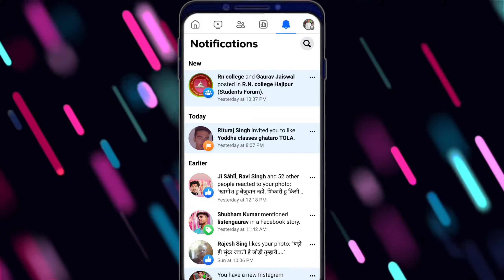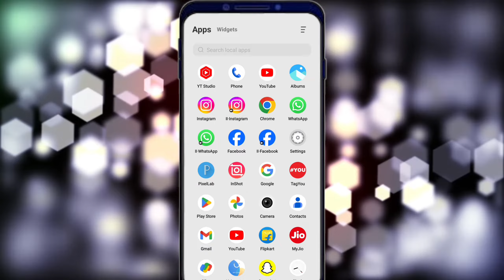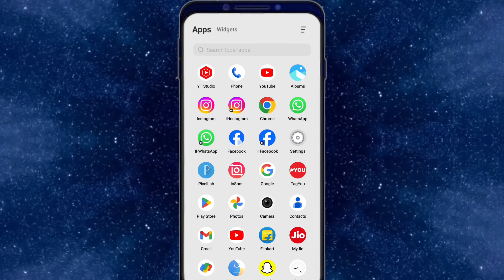facebook sorry something went wrong | sorry something went wrong on facebook |facebook group problem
°°°°°°°°°° About Video °°°°°°°°°°

facebook sorry something went wrong problem solve

     🔲 🔳◼️◾▪️ THANKYOU▪️◾◼️🔳🔲

++ {{ • Instragram • }} ++

++ {{ • Second Channel • }} ++

                        @Listen Gaurav

Queries .

Listen Gaurav

facebook sorry something went wrong

facebook sorry something went wrong 2023

facebook sorry something went wrong problem

sorry something went wrong on facebook

sorry something went wrong

facebook something went wrong

facebook something went wrong problem

facebook group post problem

facebook group problem

facebook group something went wrong

facebook group post not showing

facebook post not showing

fb sorry something went wrong

fb something went wrong

fb something went wrong problem

fb something went wrong please try again

fb something went wrong try again

how to fix fb something went wrong

how to solve fb something went wrong

fb lite something went wrong problem

fb te something went wrong

facebook something went wrong please try again

facebook something went wrong please try again problem

facebook something went wrong try again

facebook something went wrong please try again problem solve

how to fix facebook sorry something went wrong

how to fix sorry something went wrong facebook

how to fix facebook something went wrong

how to fix facebook something went wrong please try again

how to solve sorry something went wrong problem on facebook

how to solve something went wrong in facebook

how to solve facebook problem something went wrong

how to solve something went wrong in facebook lite

facebook sorry something went wrong please try again

sorry something went wrong please try again

sorry something went wrong please try again facebook

facebook group sorry something went wrong

facebook group something went wrong please try again

facebook group me post nhi dikh raha hai

2023

hindi

Hashtag .